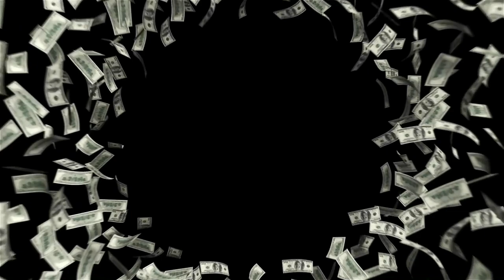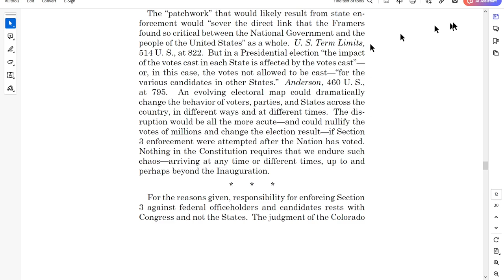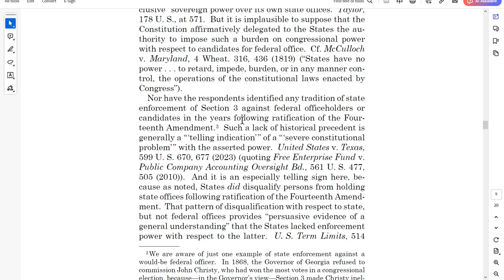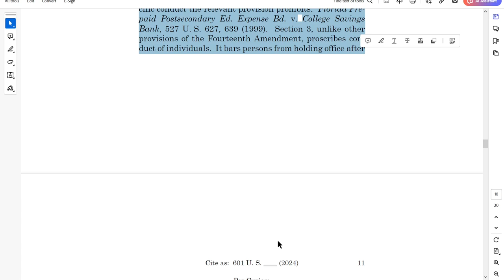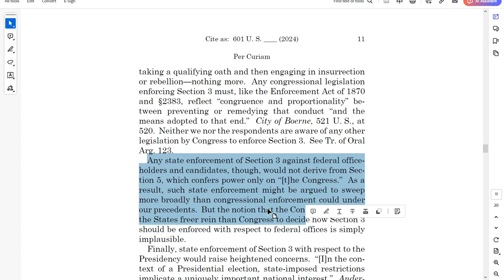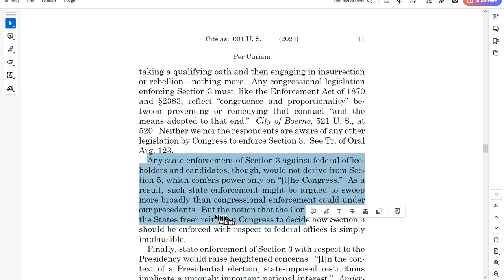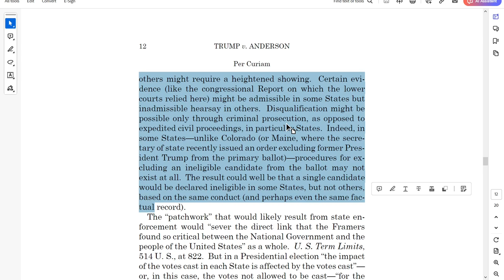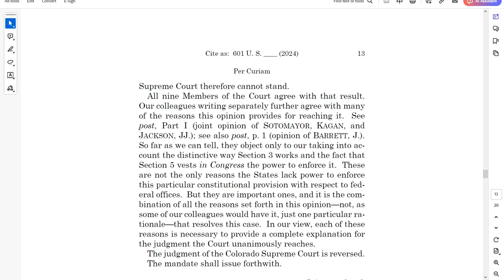Trump Wins at Supreme Court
Donald Trump wins 9-0 in United States Supreme Court and will be on the ballot. States do not have the authority to make individual decisions with respect to Article 3's insurrection clause. That is for Congress and Federal Courts to decide exclusively.